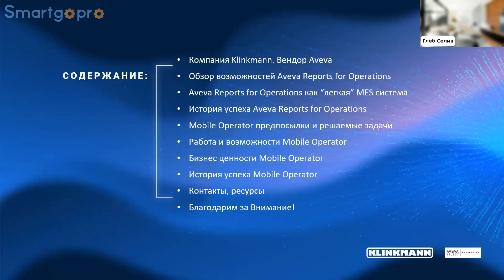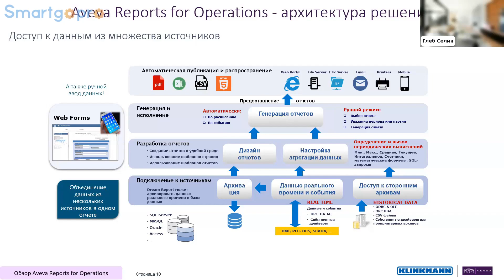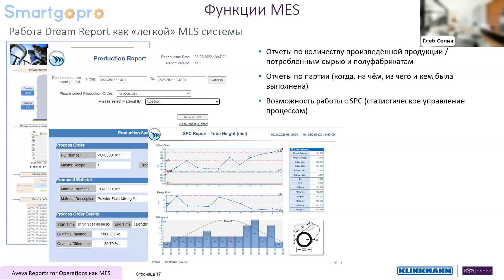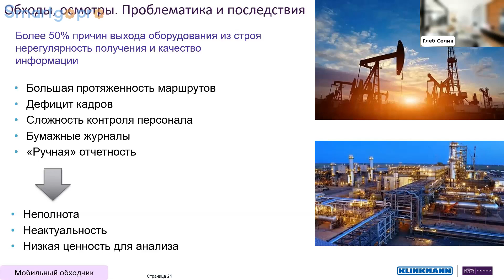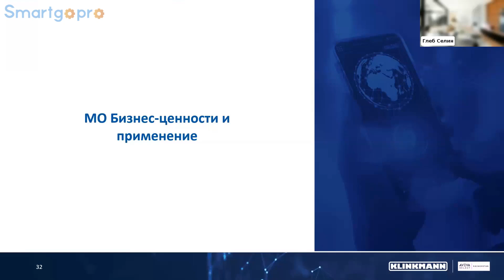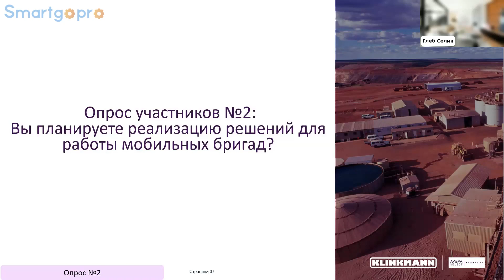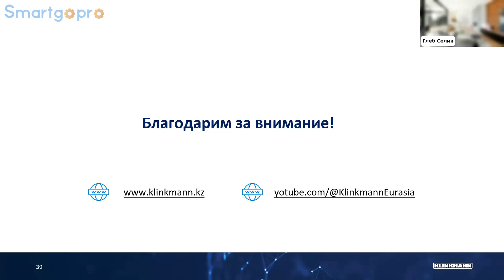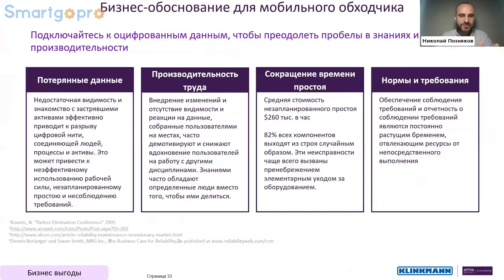Aveva Reports for Operation - эффективный инструмент формирования отчетности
Aveva Mobile Operator - решение для повышения эффективности ремонтов и осмотров производственных активов. Aveva Reports for Operation - эффективный инструмент формирования отчетности
Спикер: Глеб Селин, архитектор IT-решений, Klinkmann